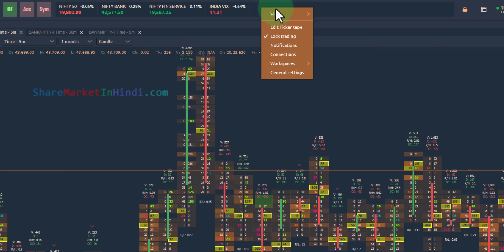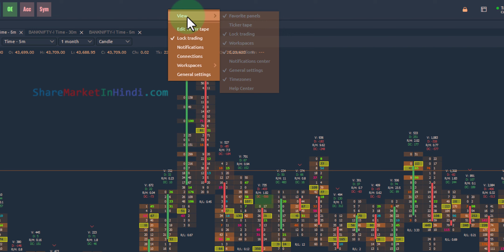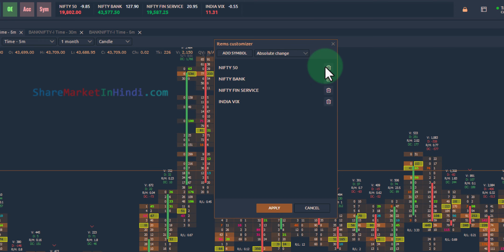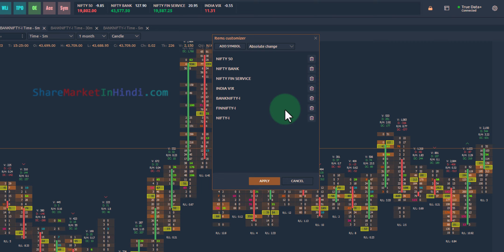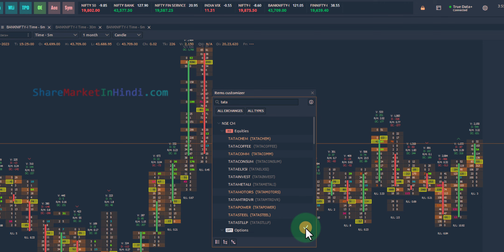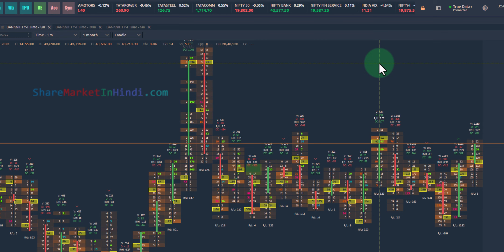How to Customise Ticker Tape in Quantower | Tutorial in Hindi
In this tutorial you will learn How to  Customise Ticker Tape in Quantower Trading Platform.

( अकाउंट खोलने के लिए मदद चाहिए तो हमें संपर्क कीजिये )

नीचे दिए गए लिंक्स का उपयोग करके डीमैट और ट्रेडिंग अकाउंट खोलिये